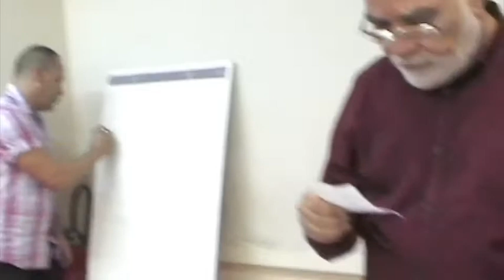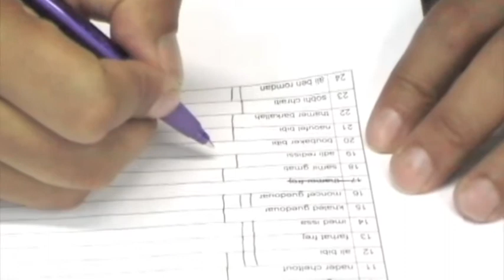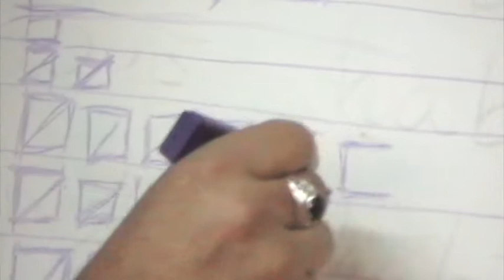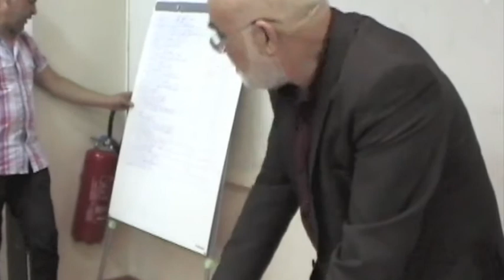Younga 4 ELECTION